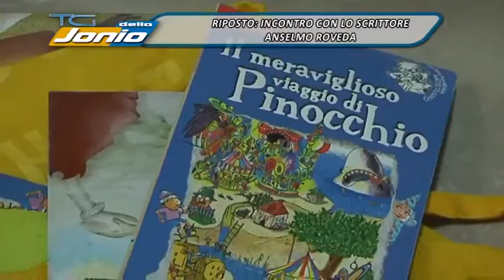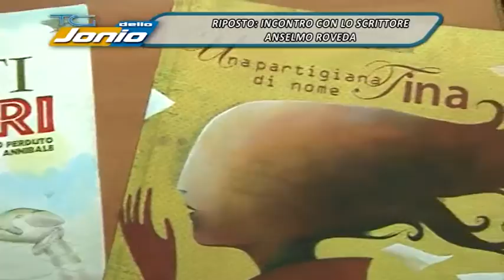DENTRO LA NOTIZIA ROVEDA 14 04 15